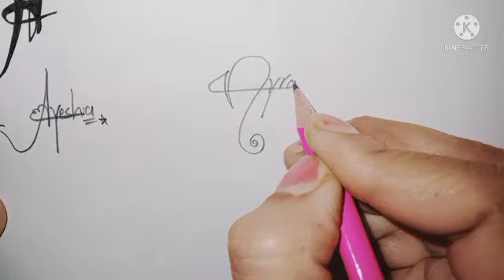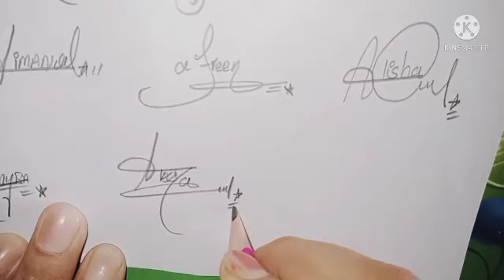Girl name signature start with A#name signature with arooj#wonderfull girl name signature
My name is Arooj Gul.My  channel name is
name Signature with Arooj#.

I will teach you the signature of your name.If you want your name signature, be sure to include your name in the comments.